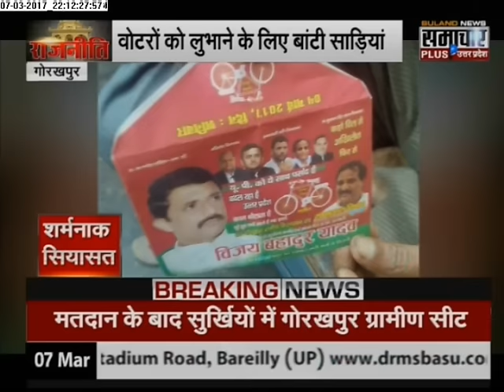Rajneeti: UP Elections 2017 Polling Journey Only With Mr. Praveen Sahni (07-03-2017)